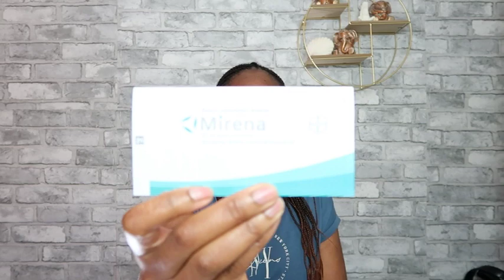Choosing BIRTH CONTROL METHOD for Yourself As a Woman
Choosing the best birth control method is not always easy as a woman, however I shared with you the best birth control method I used and choosing the birth control method was easy for me.

*TOOLS FOR MY MEDIA*
- Samsung Galaxy S10+
- 2 Soft boxes
- Apple Macbook
-Cyberlink Powerdirector for Editing.